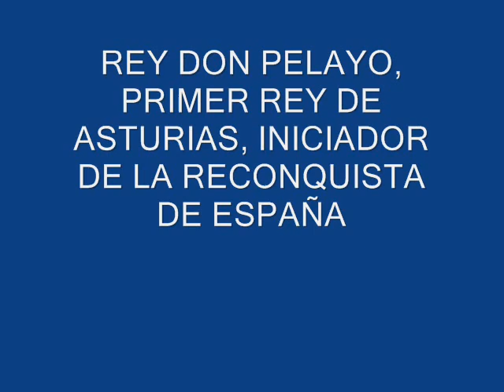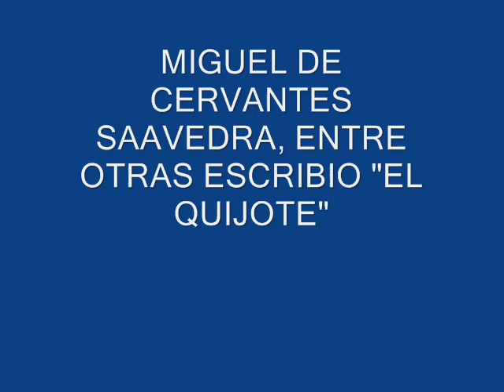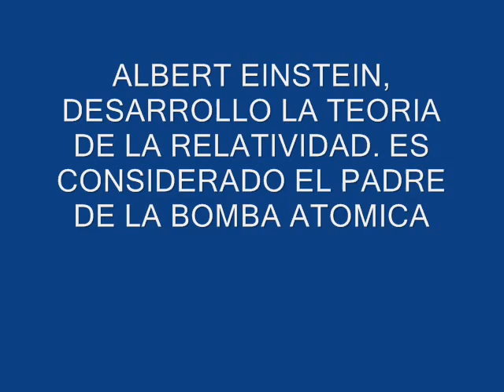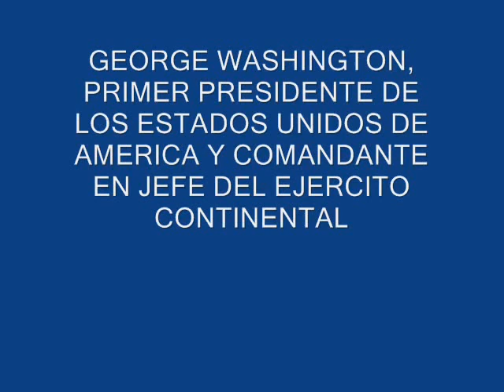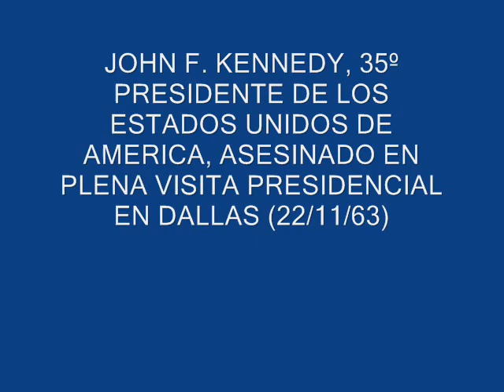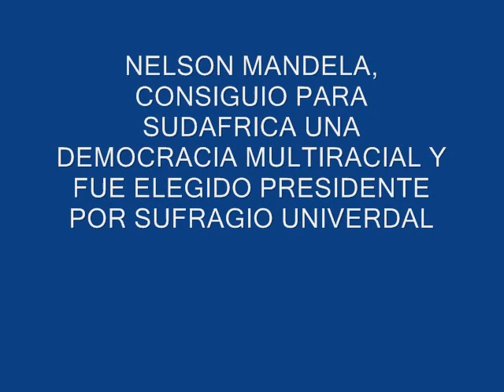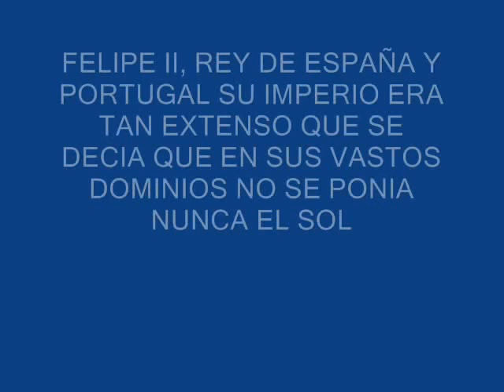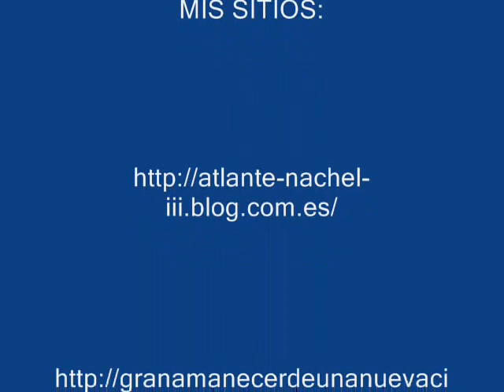GRANDES PERSONAJES DE LA HISTORIA DE LA HUMANIDAD-I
AUTOR-INTERPRETE-COMPOSITOR
Liszt

GRANDES PERSONAJES DE LA HISTORIA DE LA HUMANIDAD:

EN ESTE PRIMER VIDEO DE LA SAGA QUE QUIERO HACER SOBRE GRANDES PERSONAJES DE LA HISTORIA DE LA HUMANIDAD HE QUERIDO QUE APARECIERAN LOS SIGUIENTES Y EN EL ORDEN SIGUIENTE. DICHA COLOCACIÓN Y NUMERACIÓN SE HAN REALIZADO DE FORMA ALEATORIA EN TODOS LOS VIDEOS DE FORMA QUE NADIE PODRA DECIR SI ESTE O AQUEL PERSONAJE ES MÁS IMPORTANTE QUE ESTE OTRO Y QUE HACE EN TAL POSICIÓN:

1- RAMSES II EL GRANDE.
 2- REY DAVID.
 3- GENGHIS KHAN.
 4- ATILA EL HUNO.
 5- WILLIAM WALLACE, HEROE DE ESCOCIA.
 6- EMPERADOR CONSTANTINO.
 7- REY DON PELAYO, PRIMER REY DE ASTURIAS, INICIADOR DE LA RECONQUISTA EN ESPAÑA.
 8- NOSTRADAMUS.
 9- REY LEONIDAS DE ESPARTA, HEROE DE LA BATALLA DE LAS TERMOPILAS.
 10- JERJES DE PERSIA.
 11- EMPERADOR CESAR AUGUSTO.
 12- ISABEL I DE INGLATERRA.
 13- RODRIGO DIAZ DE VIVAR - "EL CID CAMPEADOR", HEROE ESPAÑOL.
 14- SALADINO.
 15- CARLOMAGNO.
 16- MIGUEL DE CERVANTES SAAVEDRA, ENTRE OTRAS ESCRIBIO, "EL QUIJOTE".
 17- CLEOPATRA.
 18- ALEJANDRO MAGNO.
 19- MARCO POLO.
 20- NAPOLEON BONAPARTE.
 21- NERON.
 22- JULIO CESAR.
 23- EDISON, INVENTOR DE LA BOMBILLA ELECTRICA.
 24- ALBERT EINSTEIN, DESARROLLO LA TEORIA DE LA RELATIVIDAD, ES CONSIDERADO EL PADRE DE LA BOMBA ATOMICA.
 25- BUDA.
 26- LEONARDO DA VINCI.
 27- MARIE CURIE, DESCUBRIDORA DEL ELEMENTO RADIACTIVO "RADIO" JUNTO A SU ESPOSO.
 28- GEORGE WASHINGTON, PRIMER PRESIDENTE DE LOS ESTADOS UNIDOS DE AMERICA Y COMANDANTE EN JEFE DEL EJERCITO CONTINENTAL.
 29- SIMON BOLIVAR, LIBERTADOR DE LAS AMERICAS FRENTE AL IMPERIO ESPAÑOL.
 30- MOCTEZUMA II, EMPERADOR DE LOS AZTECAS.
 31- ATAHUALPA, CONSIDERADO COMO ULTIMO EMPERADOR INCAICO.
 32- BEETHOVEN, COMPOSITOR, DIRECTOR DE ORQUESTA Y PIANISTA ALEMAN. ENTRE SUS OBRAS DESTACA LA 9ª SINFONIA EN RE MENOR.
 33- JOHN F. KENNEDY, 35º PRESIDENTE DE LOS ESTADOS UNIDOS DE AMERICA, ASESINADO EN PLENA VISITA PRESIDENCIAL EN DALLAS (22/11/63).
 34- VIRIATO, LIDER DE LOS LUSITANOS CONTRA LOS ROMANOS.
 35- NELSON MANDELA, CONSIGUIO PARA SUDAFRICA UNA DEMOCRACIA MULTIRACIAL Y FUE ELEGIDO PRESIDENTE POR SUFRAGIO UNIVERSAL.
 36- MAHATMA GANDHI (MAHATMA = ALMA GRANDE), GRAN ARTIFICE DE LA INDEPENDENCIA DE LA INDIA POR METODOS NO VIOLENTOS.
 37- CRISTOBAL COLON, DESCUBRIDOR DEL NUEVO MUNDO, DE AMERICA.
 38- FELIPE II, REY DE ESPAÑA Y PORTUGAL Y MAS REINOS PUES EN SUS VASTOS DOMINIOS NO SE PONIA EL SOL
 39- DIEGO VELAZQUEZ (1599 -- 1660), GRAN PINTOR ESPAÑOL CUYAS OBRAS CUMBRES FUERON "LAS MENINAS" Y "LAS HILANDERAS".
 40- JESUS DE NAZARET, PARA UNA GRAN MAYORIA, SIN DUDA, EL MAS GRANDE PERSONAJE DE LA HISTORIA.

SALUDOS,

ATLANTE-NACHEL-III

MONTAJE: ATLANTENACHELIII

REALIZACION: ATLANTENACHELIII

CREACION: ATLANTENACHELIII